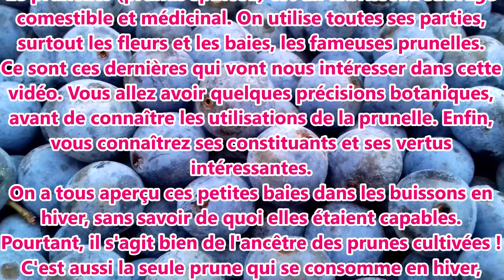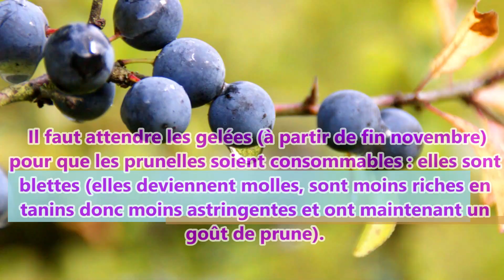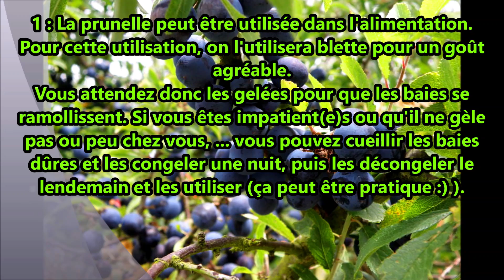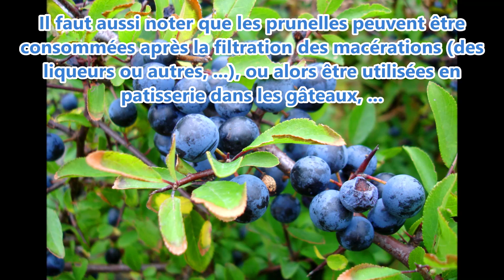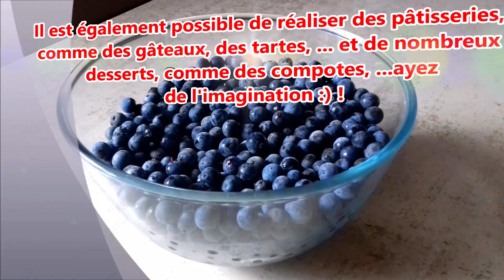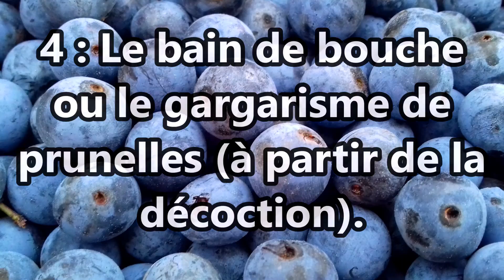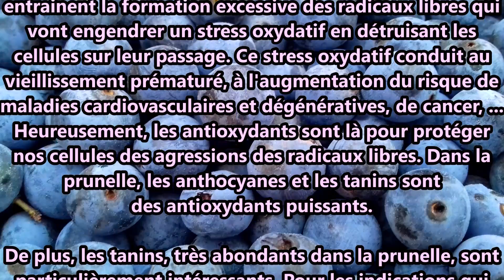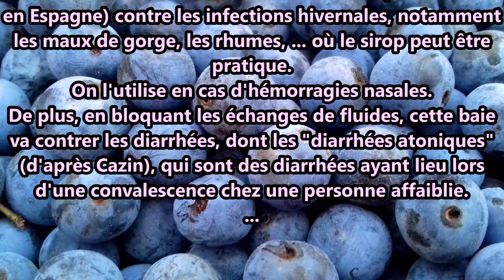🌿La prunelle, une baie comestible et médicinale antioxydante et astringente !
Le prunelier (prunus spinosa) est un arbrisseau sauvage
comestible et médicinal. On utilise toutes ses parties,
surtout les fleurs et les baies, les fameuses prunelles.
Ce sont ces dernières qui vont nous intéresser dans cette
vidéo. Vous allez avoir quelques précisions botaniques,
avant de connaître les utilisations de la prunelle. Enfin,
vous connaîtrez ses constituants et ses vertus
intéressantes.
On a tous aperçu ces petites baies dans les buissons en
hiver, sans savoir de quoi elles étaient capables.
Pourtant, il s'agit bien de l'ancêtre des prunes cultivées !
C'est aussi la seule prune qui se consomme en hiver,
période où les fruits sont rares en plus.
Allez, c'est parti, croyez-moi, vous allez y tenir comme la
prunelle de vos yeux :) !

Site de la recette du Gâteau aux noix et compote de prunellier (qui apparaît dans la vidéo à 5:52)